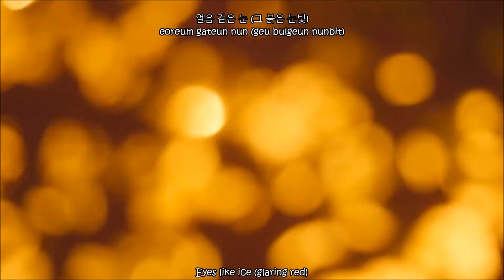ENHYPEN (엔하이픈) - Fever [Eng Sub Rom Han]